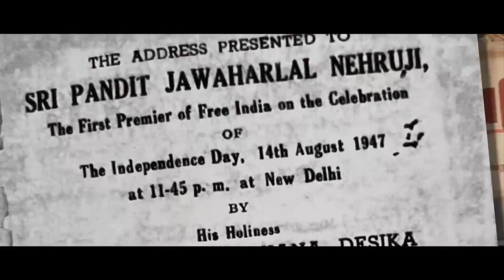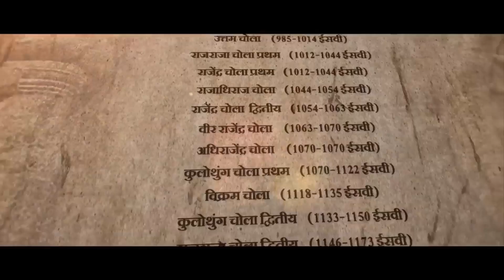What is Sengol | History & significance of Sengol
In this video, we'll learn What is Sengol and what is its historical significance of Sengol.